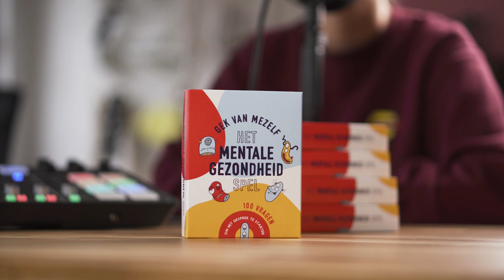Wat als je PARTNER aan een DEPRESSIE lijdt!? ❤️ ft. Sofie Rozendaal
Welkom bij deze tweede aflevering van de 'Gek van Mezelf' podcast. In deze podcast gaan we in gesprek met Sofie Rozendaal over de liefde, single zijn en het hebben van een relatie. We hebben het over het wegcijferen in een relatie, er zijn voor je partner maar ook voor jezelf, of je dwang mag toepassen als je ziet dat het niet goed met iemand gaat en wat fijner is single blijven of een relatie hebben? We hebben het over de mentale aspecten aan het hebben van een relatie en ook hoe het is voor de partner lijdt aan mentale problemen...

Gekvanmezelf.nl

► Autisme platform
evenontprikkelen.nl